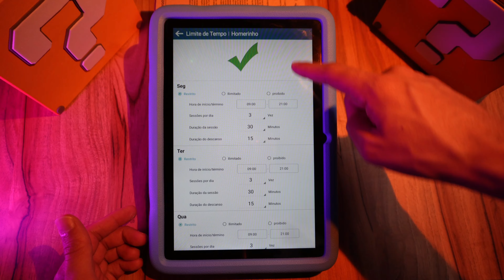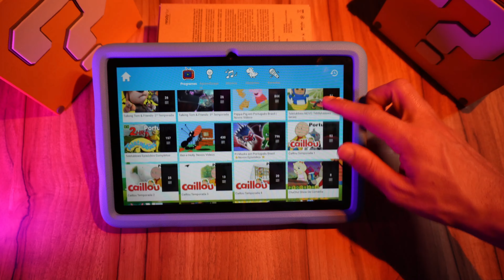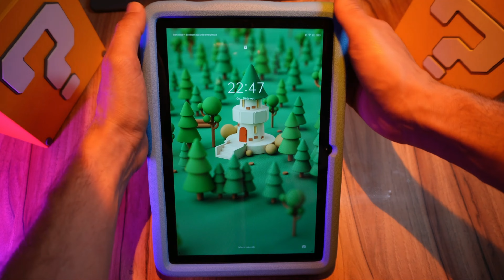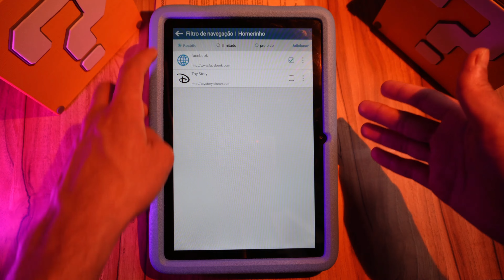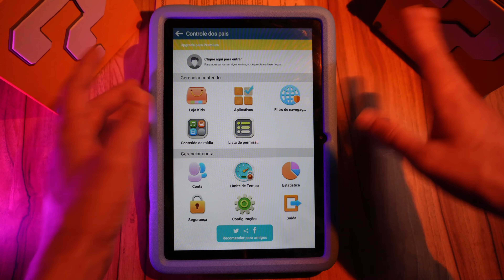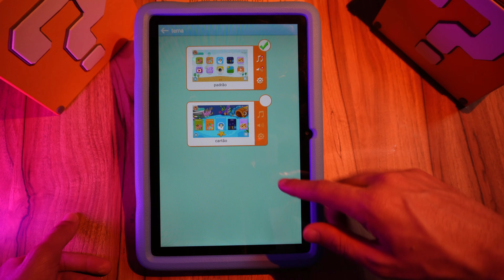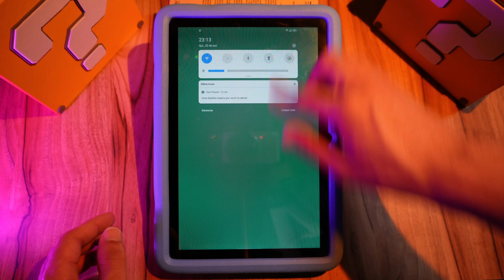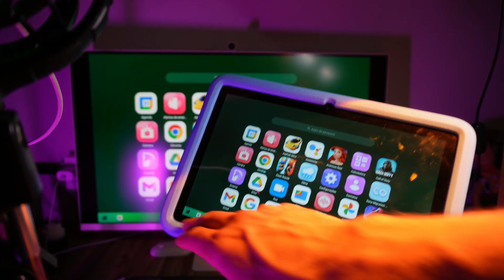MELHOR Tablet para CRIANÇAS e SUPER BARATO! Blackview Tab 7 Kids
🛍️ Oscal C80
🛍️ Tab 13

Olá, pessoal! Hoje eu testei o Tab 7 Kids! Um tablet feito para ajudar a educar bebês e crianças com muitas atividades educativas que condizem de acordo com a idade. O produto também ajuda a monitorar as atividades realizadas no dispositivo e controla o tempo de uso e restringe o navegador de internet para que nada saia do controle dos pais.
Gostou? Não esqueça de conferir o meu Review completo!

00:00 Tab 7 Kids
02:28 Apresentação
06:29 Controle dos Pais - iKids
11:00 Modo da Criança
15:51 Tablet
16:32 PC MODE
18:27 Jogos
19:58 Vale a Pena?

Qual é o melhor Tablet?  Xiaomi 😱 Xiaomi Pad vs iPad vs Galaxy Tab S6 Lite S7 FE Tab S8 + Comparativo
Qual é o melhor tablet para desenhar? S Pen Com caneta desenhos digitais ilustração
Qual é o melhor tablet para estudos estudar escola faculdade
Comprei um ipad para desenhar - comprei um galaxy tab para desenhar.
Android vs iOS - One UI - Dicas - Guia de compra - melhor tablet custo benefício - barato - vale a pena? 😱QUAL É O MELHOR TABLET? iPad vs Galaxy TAB S6 Lite + Comparativo

Tags de pesquisa:
Como colocar emojis do iphone / iOS / sem root / sem zfont / app cloner / android 10 / instagram / instamod / instander / do iphone / android dicas

COMO TER EMOJIS do iPhone no seu celular  MOTOROLA ,  LG , Mi A3 , Android ONE , Moto G , Moto X , Moto Z , Moto One , One Vision  e Muitos Outros Androids! [2021]
como ter emoji do iphone no android  emoji ios 14 iphone celular telefono como tener
android igual iphone android igual iphone x como deixar seu celular android igual iphone android igual iphone completo Moto G100 Moto g60 Moto G30
Tags de pesquisa: ios 16 dicas
 / método atualizado / iOS / sem root / sem zfont  / emojis do iphone / android dicas /